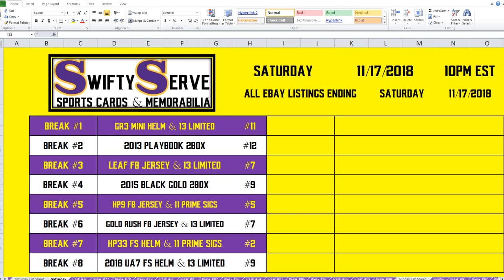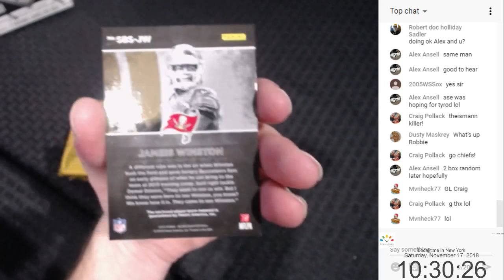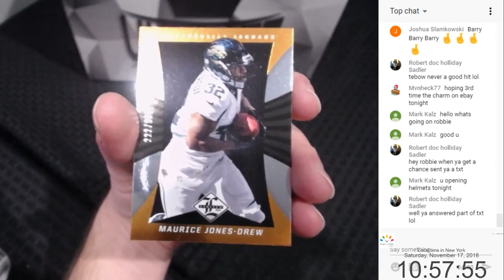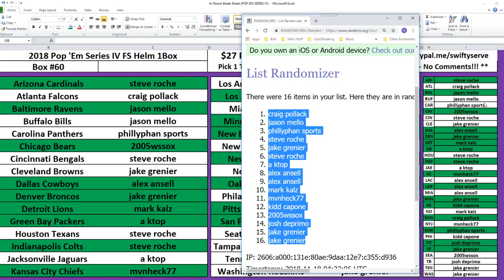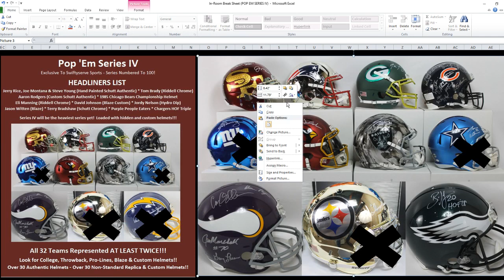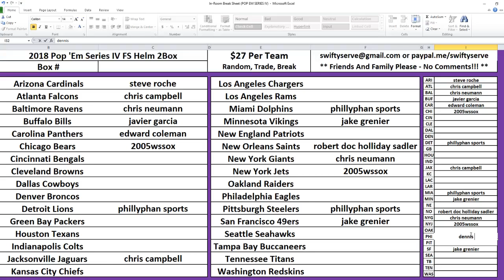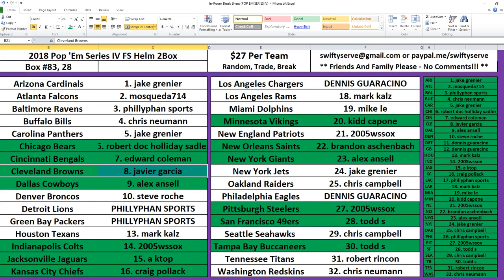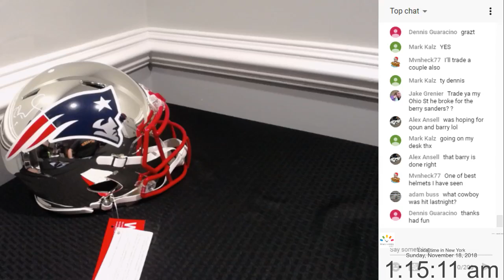11.17.2018 - 10PM EST - eBay Listings Ending Saturday 1.17.2018